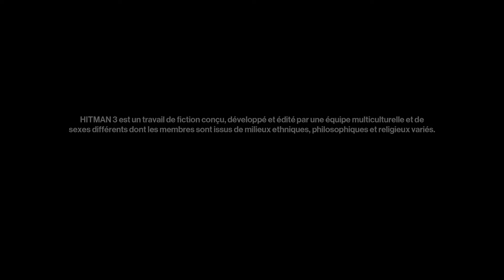Hitman 3, Astuce Avec le sédatif